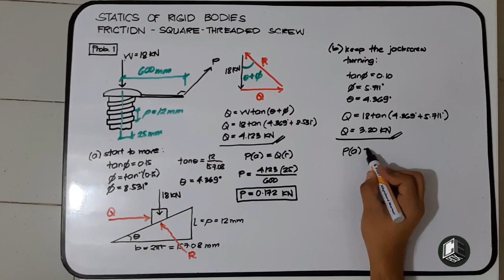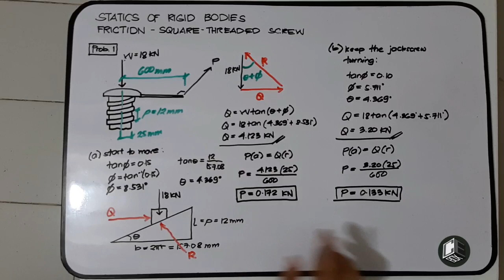Statics of Rigid Bodies Chapter V Friction Square Threaded Screw Prob 1 Part III (Philippines)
Chapter V Friction - Square Threaded Screw
Problem 1
A single-threaded jackscrew has a pitch of 12 mm and
a mean radius of 25 mm. The coefficient of static
friction is 0.15 and the kinetic friction is 0.10.
a) Determine the force P applied at the end of a
lever 600 mm long which will start lifting a weight
of 18 kN?
b) What force P will keep the jackscrew turning?

God bless! :)